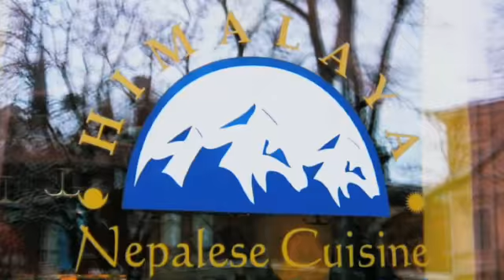Nepalilainen Ravintola Helsinki Ravintola Himalaya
Ravintola Himalaya sijaintina: Helsinki. Yrityksen päähakusanat ovat: nepalilainen ravintola ja ravintolan pöytävaraus. Verkkosivuillemme pääset yllä olevasta URL-osoitteesta.